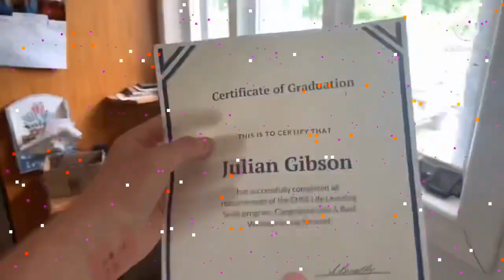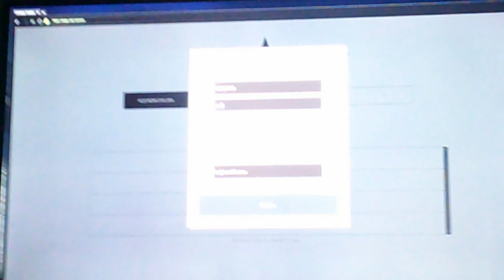day 612 Gaming Night!!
today i play beamng drive and watch youtube and eat food